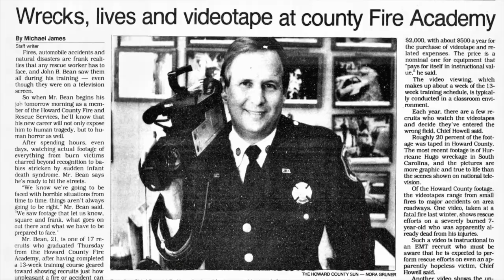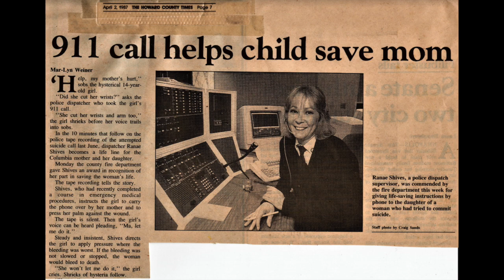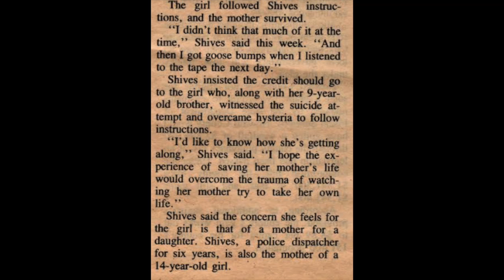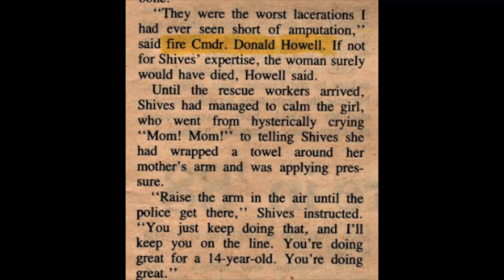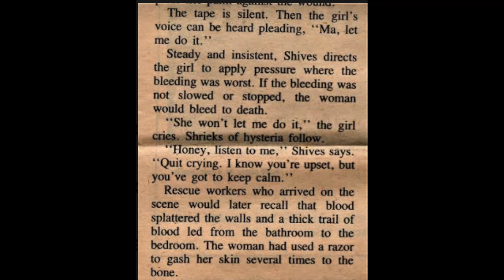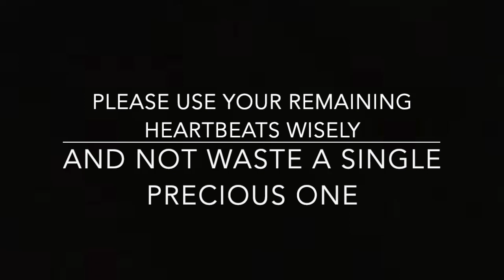Episode 15: Sometimes Just Words Can Save a Life....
Warning: View discretion is advised. Some may find the audio and/or images disturbing.